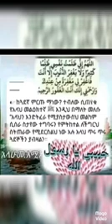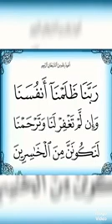Mubi show # subscribe 🙏 new Ethiopian nasheeda